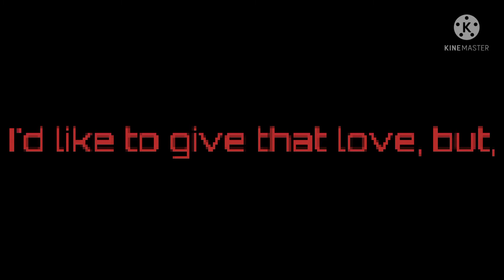S.I.U meme //FNAF// ||Elizabeth and Chris Afton